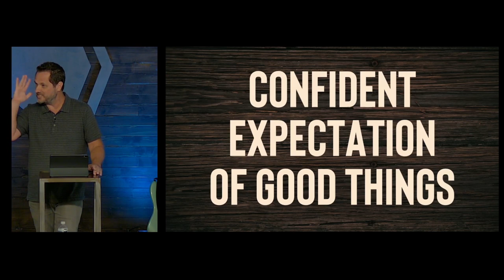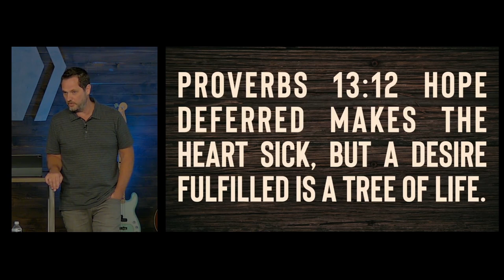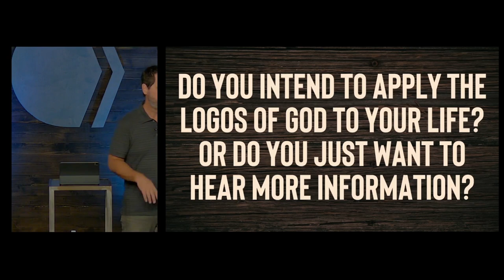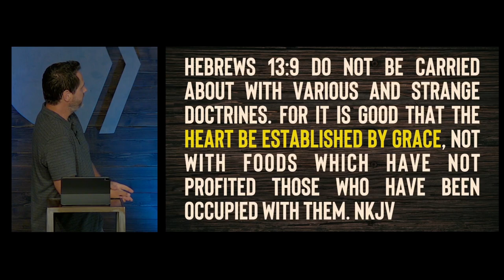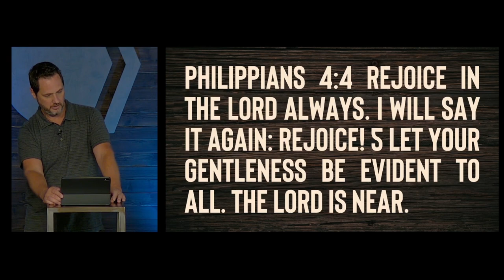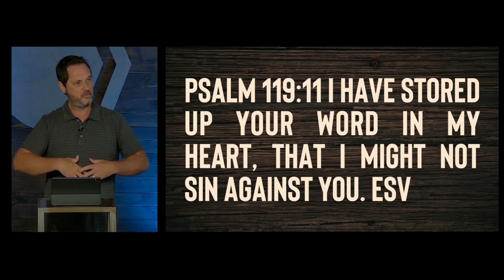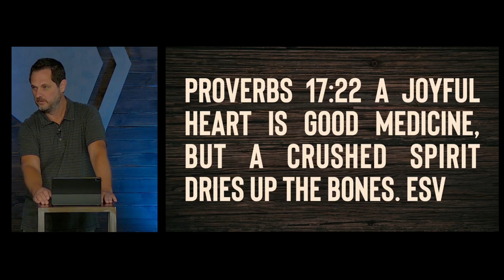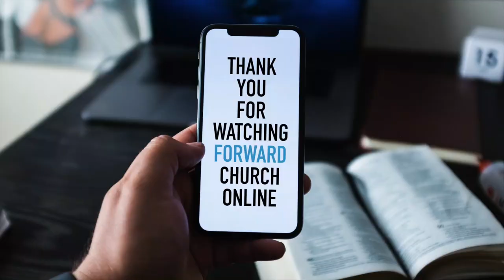How to Guard and Heal A Sick Heart with Grace and Peace - Clint Byars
Proverbs 13:12 says "Hope deferred makes the heart sick, but a desire fulfilled is a tree of life.” We have an epidemic of sick hearts in the world today. Join us today as we discuss how to cultivate peace in our hearts so grace will spring forth and bring healing.